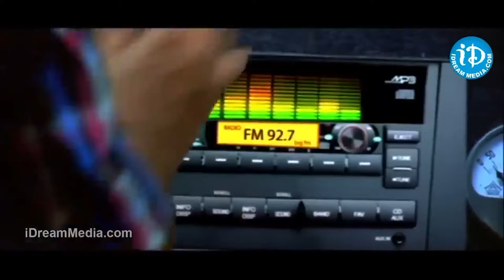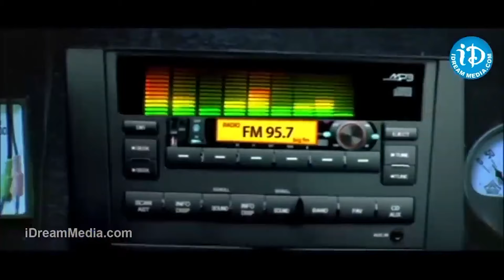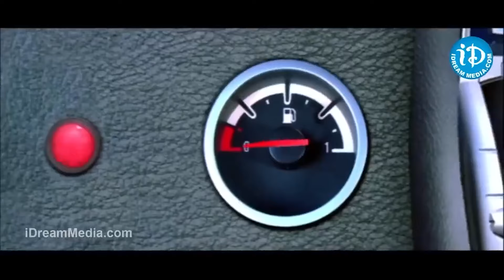Brahmanandam Allari Naresh Ultimate Comedy Scenes | Aha Naa Pellanta Movie Comedy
Watch►Brahmanandam Allari Naresh Ultimate Comedy Scenes | Aha Naa Pellanta Movie Comedy |  @idreamvizag